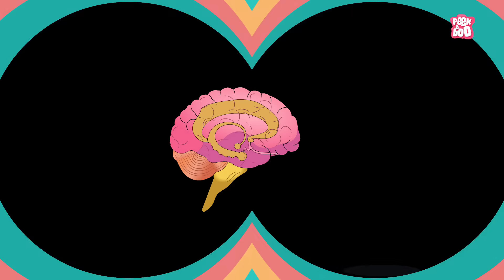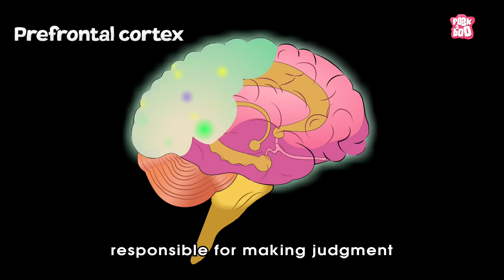Why Do We Get Angry? | The Dr. Binocs Show | Best Learning Videos For Kids | Peekaboo Kidz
Hi Friends, welcome to the Dr. Binocs show. in this video Dr. Binocs will explain why do we get angry. Make sure you watch the whole video and leave your comments in the comment section below to win a shout out on the next Dr. Binocs video.